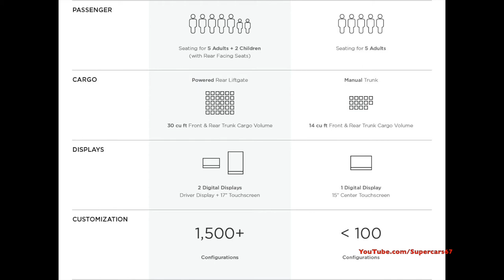EXCLUSIVE - Specs TESLA MODEL S vs. NEW MODEL 3